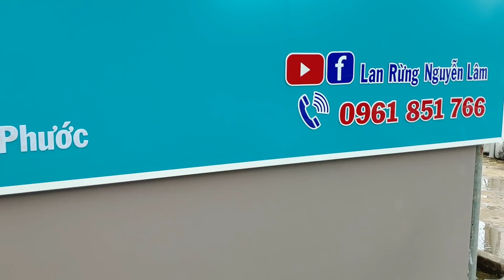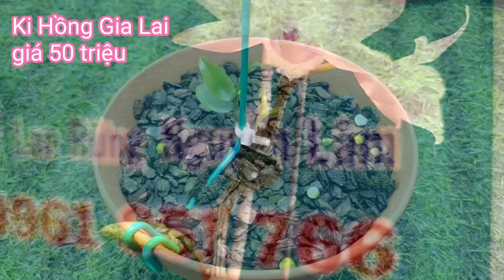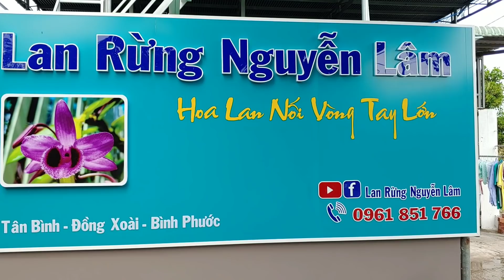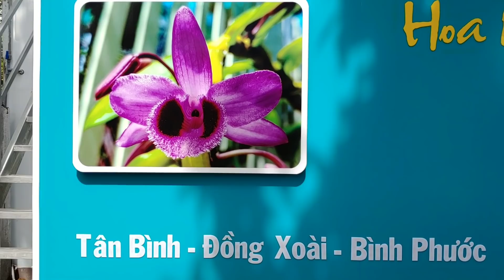phiên bán hàng 16/7/2021, đt: 0961851766